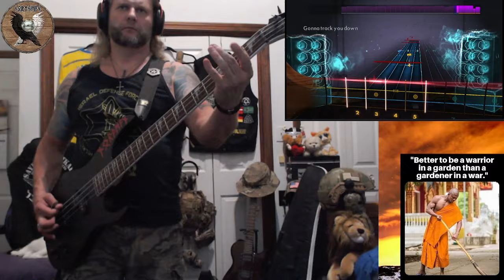Bob Seger - Sunspot Baby {Northman Cover} {Bass Guitar} Please See Details In Description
1.  There's also a Silver Bullet Band involved but that is too damn long for the space YouTube gives me to put the title.

2.  I attempted this song two days ago and couldn't make heads or tales of how I was going to be able to play it. I thought maybe it was still beyond me for the time being. Then I came back 2 days later and changed my mind. It wasn't beyond me I just needed to try it with a clearer mind. It wasn't an amazing and perfect score.

3.  It's very imperfect but it was above 95%... I just won't be specific on what it was because it sounds (TO ME) a lot better than the score feels to me. I'll improve it with practice. I need a few more runs through to take in the tabs and the patterns and that'll be a different story. For now it's my first score on this song that was worth keeping for any reason so I did.

4.  I forgot how much I liked Bob Seger until looking for things to play and taking suggestions from friends where he came up. I've not been disappointed trying to play his stuff. It's different from what I'm used to, it's out of my comfort zone, and it's teaching me things. That's the key right there.